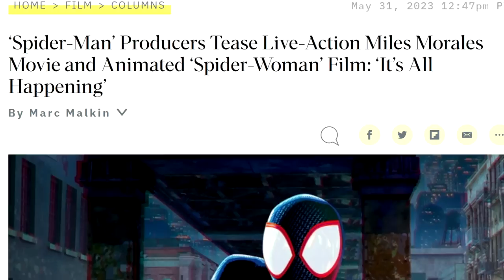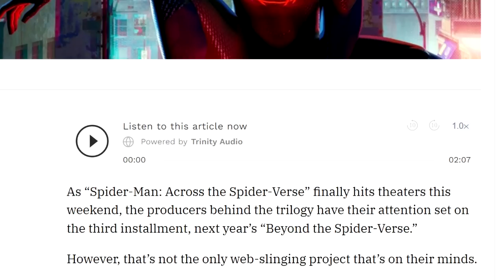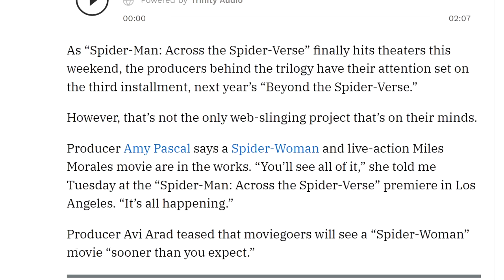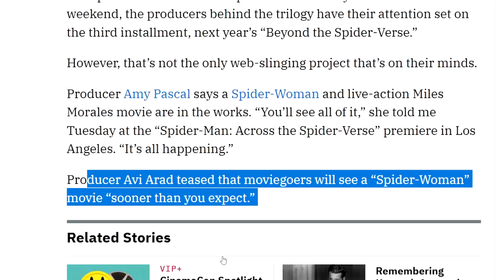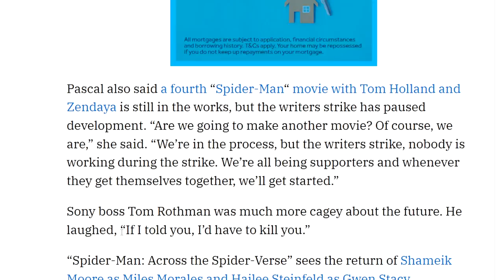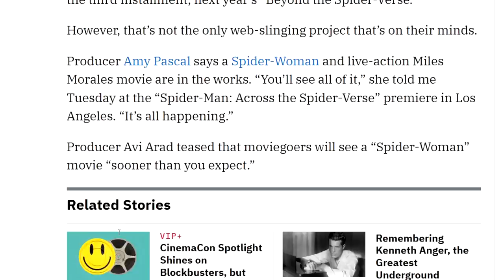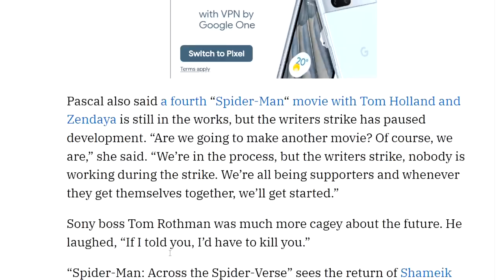Miles Morales Live-Action Spider-Man Movie In The Works!